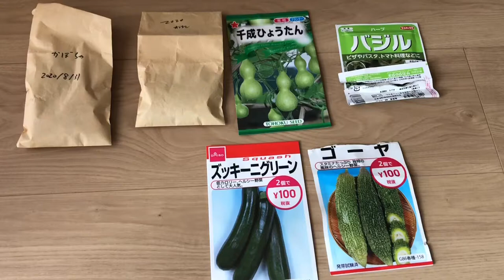夏野菜の種まきから収穫まで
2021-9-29